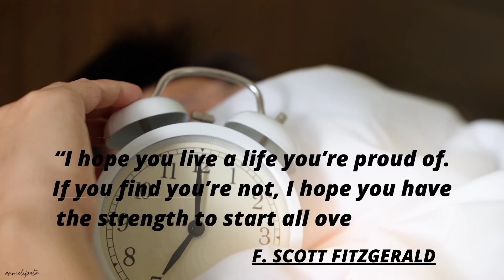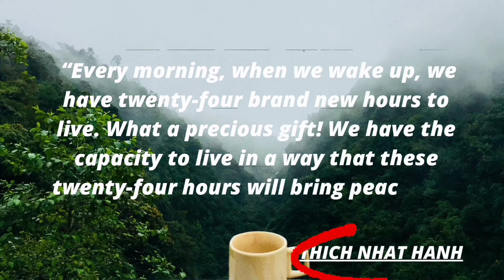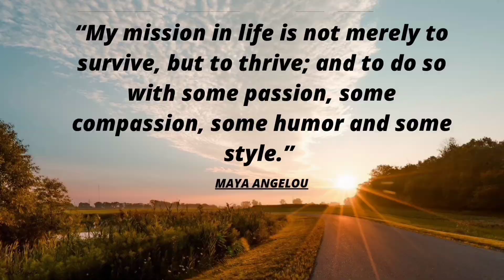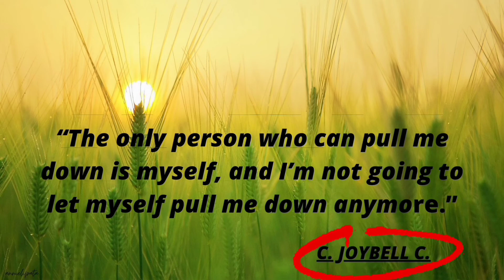WAKE UP POSITIVE !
A collection of quotes on being positive upon waking up...

Leave the stress of yesterday behind and move forward with positive attitude.

Walk with God!

Musician: Track Tribe